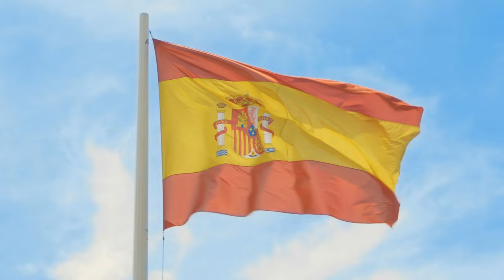AERIAL RELAXATION: VALENCIA (4K)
AERIAL RELAXATION: VALENCIA (4K): Valencia, officially València, is the capital of the autonomous community of Valencia and the third-largest city in Spain after Madrid and Barcelona, surpassing 800,000 inhabitants in the municipality. The wider urban area also comprising the neighbouring municipalities has a population of around 1.6 million. Valencia is Spain's third-largest metropolitan area, with a population ranging from 1.7 to 2.5 million depending on how the metropolitan area is defined. The Port of Valencia is the 5th-busiest container port in Europe and the busiest container port on the Mediterranean Sea. The city is ranked as a Gamma-level global city by the Globalization and World Cities Research Network.

Valencia was founded as a Roman colony by the consul Decimus Junius Brutus Callaicus in 138 BC and called Valentia Edetanorum. In 714, Moroccan and Arab Moors occupied the city, introducing their language, religion and customs; they implemented improved irrigation systems and the cultivation of new crops as well. Valencia was the capital of the Taifa of Valencia. In 1238 the Christian king James I of Aragon conquered the city and divided the land among the nobles who helped him conquer it, as witnessed in the Llibre del Repartiment. He also created the new Kingdom of Valencia, which had its own laws (Furs), with Valencia as its main city and capital. In the 18th century Philip V of Spain abolished the privileges as punishment to the kingdom of Valencia for aligning with the Habsburg side in the War of the Spanish Succession. Valencia was the capital of Spain when Joseph Bonaparte moved the Court there in the summer of 1812. It also served as the capital between 1936 and 1937, during the Second Spanish Republic.

The city is situated on the banks of the Turia, on the east coast of the Iberian Peninsula, fronting the Gulf of Valencia on the Mediterranean Sea. Its historic centre is one of the largest in Spain, with approximately 169 ha (420 acres). Due to its long history, Valencia has numerous celebrations and traditions, such as the Fallas, which were declared Fiestas of National Tourist Interest of Spain in 1965 and an Intangible cultural heritage by UNESCO in November 2016. Joan Ribó from Compromís has been the mayor of the city since 2015.

Population:
 • Municipality: 801,456
 • Urban: 1,595,000
 • Metro: 2,522,383